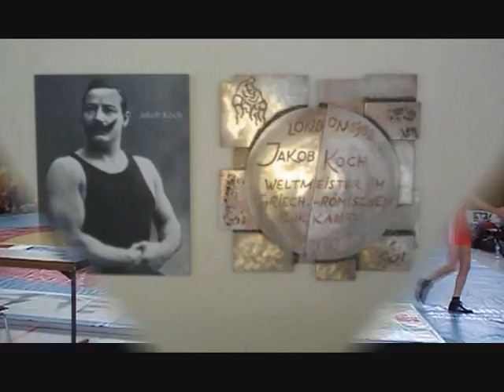Jakob - Koch - Turnier 2013 in Neuss 2013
Als Neuauflage wurde das Jakob-Koch-Turnier in der Neusser Stadionhalle wieder nach 1979 zu Ehren des zweifachen Europa- und Weltmeisters von 1896 bis 1905 ausgetragen. Jakob Koch hat nie für den KSK Konkordia gerungen, jedoch war der Neusser zu seiner Zeit ein Weltstar im Ringen.